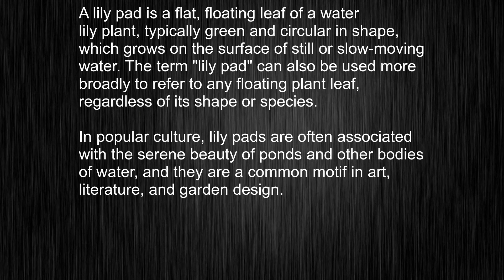Unlock the Hidden Power of the Word lily pad! Standard English Word Meaning Lesson!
This video tells you what "lily pad" means, how to pronounce it, provides a pronunciation guide and an accurate definition.
   00:00 Pronunciation
   00:24 Meaning

   - What is the meaning of lily pad
   - How to say lily pad
   - What is the definition of lily pad
   - How to pronounce lily pad

   Visit our free audio/video dictionary tutorial to learn how to correctly pronounce words/names and to learn their meanings, definitions, just like lily pad definition and meaning in Merriam-Webster, lily pad definition and meaning in Collins English Dictionary, lily pad definition and meaning in The Oxford English Dictionary, lily pad definition and meaning in Longman Dictionary of Contemporary English, lily pad definition and meaning in Cambridge Advanced Learner's Dictionary, and more.